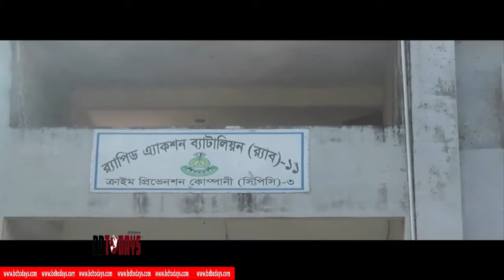লক্ষ্মীপুরে অপহরণকারী চক্রের ৪ সদস্য আটক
লক্ষ্মীপুরে অপহরণকারী চক্রের ৪ সদস্যকে আটক করেছে র‌্যাব-১১ সিপিসি-৩ লক্ষ্মীপুর ক্যাম্প। আটককৃতরা হলেন মো. শরীফুল ইসলাম, মো. সেলিম, পলি আক্তার ও পপি।
সোমবার বিকাল  ৪ টায় জেলা স্টেডিয়াম সংলগ্ন র‌্যাবের লক্ষ্মীপুর ক্যাম্পে সংবাদ সম্মেলন করে এ তথ্য জানায় র‌্যাব। এর আগে শহরের দক্ষিন তেমুহনী থেকে তাদের আটক করা হয়। এসময় আমিনুল ইসলাম নামে অপহৃত এক কৃষি কর্মকর্তাকে উদ্ধার করা হয়। জব্ধ করা হয় অপহরণকারীদের ব্যবহৃত ৫টি মোবাইল ও নগদ ৬০ হাজার টাকা।